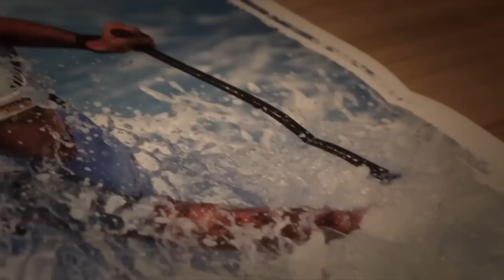Tony Estanguet - Épisode 3 du Web documentaire - CKM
Tony Estanguet revient sur son premier titre olympique et sur ses différents jeux, il évoque l'aspect mental de la stratégie qu'il met en place, et cette fameuse minute qui précèdera ce qui sera sans doute son dernier départ de Jeux Olympiques, à Londres 2012.

Découvrez le parcours de Tony Estanguet, triple champion olympique et triple champion du monde de canoë, dans son livre "Une histoire d'équilibre".
Livre-DVD de 192 pages et 52 minutes d'images